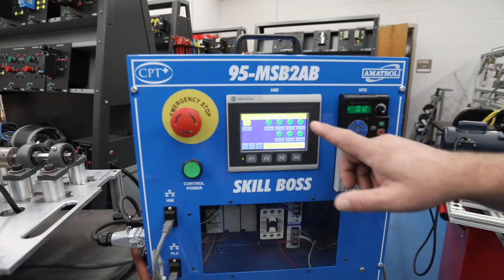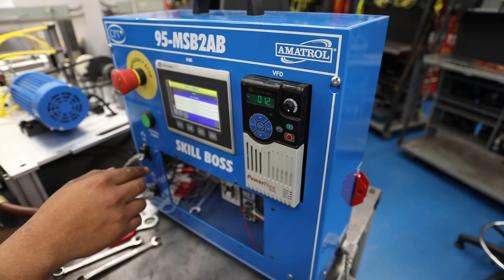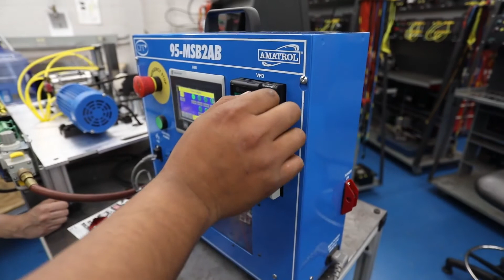Applied Engineering Program at Johnston Community College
to help life-long learners enrolled at JCC.

Johnston Community College is a part of the North Carolina Community College System. Located in Smithfield, NC, we offer Associates Degrees, Certificates, and Continuing Education courses to change your trajectory.